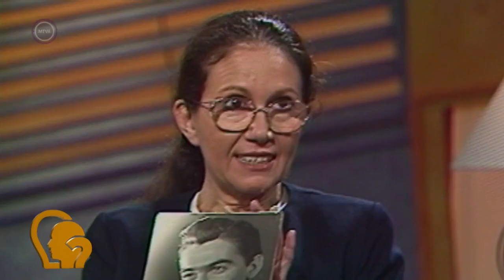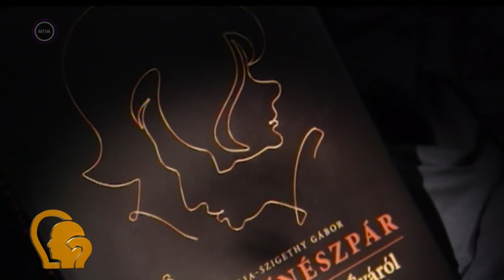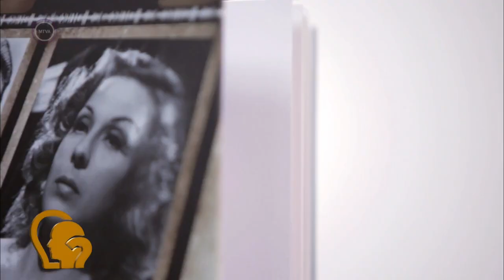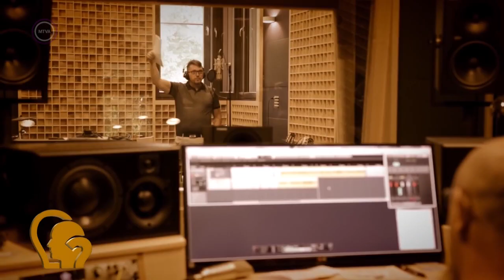Ez itt a kérdés Portré, 2021. november 21. - Szigethy Gábor, író, rendező